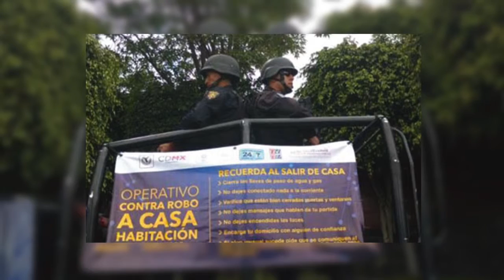Visión Laboral 2016 12 18